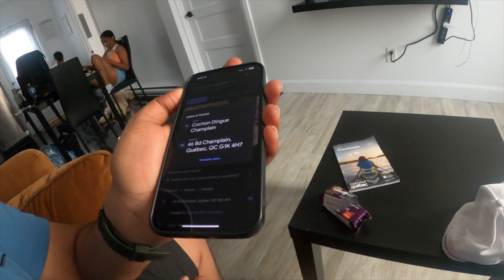Quebec City Day 2 | Zip Line Experience | Little Things By Priya Shah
Day 2 at Quebec City. We went downtown for breakfast and then wandered around it for some time. After that, we headed towards Montmorency Falls which was 20 minutes drive from downtown. It is a big park for picnic, activities like zipline, and hanging out. We did a zip line there. It was an amazing experience and the view was so beautiful that you can see it in the video. After spending time there, we came back home at night. Here is a glimpse of day 2 at Quebec City.